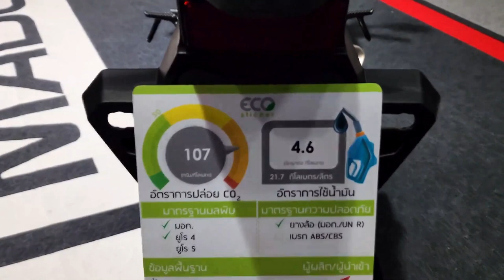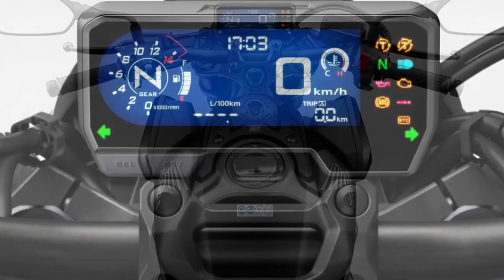2023 New Honda CB650R ABS - Comes In A New Color | Full Detail Review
2023 New Honda CB650R ABS - Comes In A New Color | Full Detail Review